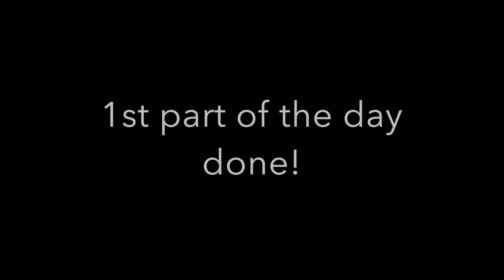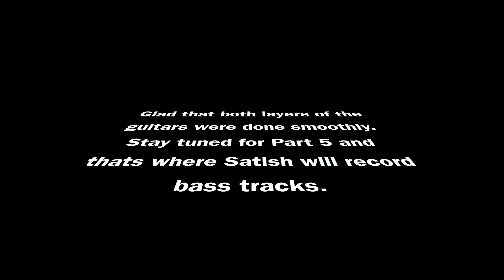The Wreckage - Unleashed album. Part 4 : Guitar tracks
Only a week through Jan 2018 and guitars are already done. Things are progressing very well. Managed to find 2 awesome guitar tones for the album. Check it out!